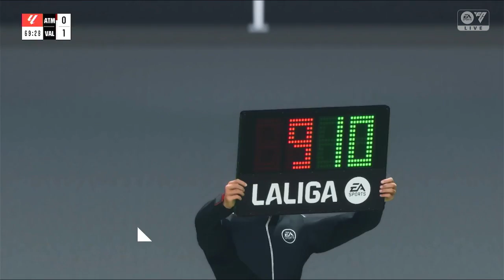Atletico Madrid vs Valencia ⚽ | La Liga (09/15/2024) | EAFC 2024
A simulation of the upcoming match in the 2024 La Liga ,  Atletico Madrid    vs Valencia     .

 Atletico Madrid    vs Valencia      - 2024 La Liga  (09/15/2024) - All Goals & Extended Highlights
 Atletico Madrid    vs Valencia      - 2024 La Liga  (09/15/2024) - Full Match

 Atletico Madrid     Football Team vs Valencia      Football Team - 2024 La Liga  (09/15/2024) - All Goals & Extended Highlights
 Atletico Madrid     Football Team vs Valencia      Football Team - 2024 La Liga  (09/15/2024) - Full Match
 Atletico Madrid    FC vs Valencia     FC - 2024 La Liga  (09/15/2024) - All Goals & Extended Highlights
 Atletico Madrid    FC vs Valencia     FC - 2024 La Liga  (09/15/2024) - Full Match

EAFC2024